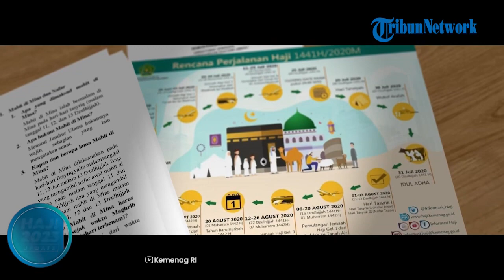Manasik Haji ONLINE Kemenag RI: Rute Perjalanan Ibadah Haji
TRIBUN-VIDEO.COM - Dalam rangka memberikan pengetahuan dan mempersiapkan Calon Jemaah Haji Indonesia untuk melaksanakan rukun Islam kelima, Kementerian Agama telah menyiapkan 21 seri video manasik.